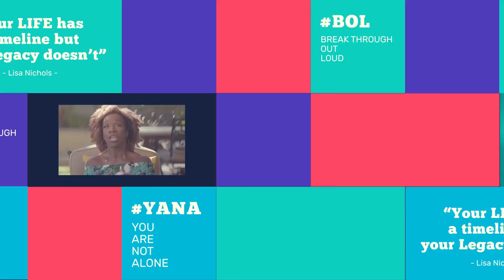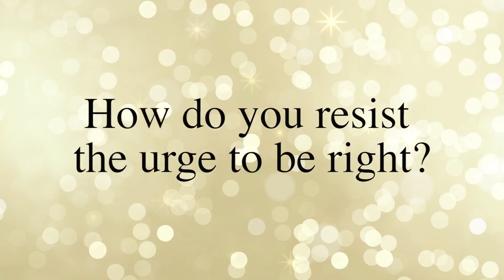How To Resist The Urge To Be Right - Lisa Nichols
Hey hey hey!  I appreciate you stopping by!  For information on my live events, trainings and free resources, please visit my

No matter where you go your ego is always going to come along for the ride.

My ego is always with me and whenever my ego gets in the way I tell myself "look my humility is going to drive, ego, you need to be in the backseat!" So whenever you're addressing an uncomfortable situation and your ego gets engaged it's because you either have the need to prove, defend, hide or protect something. Next time you feel your ego emerging ask yourself what is it that I am trying to prove?

Our egos get engaged because we are trying to convert someone to our own beliefs when in fact we should love, appreciate, accept and respect them for their own beliefs and for the perfectly imperfect person that they are.

Remember this is not a monologue this is a dialogue, what about this conversation triggered something for you? What was your BOL Breakthrough Out Loud? What was the lesson out of this episode that you need to get?

I am your sister in the journey

I will see you real soon!